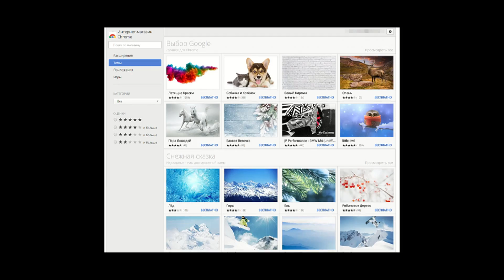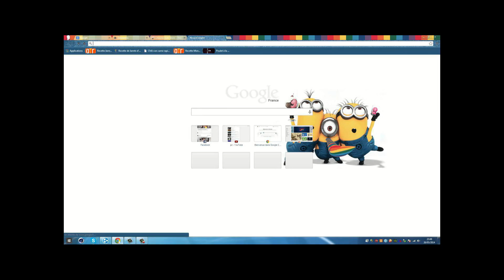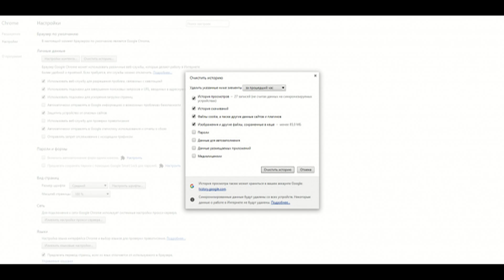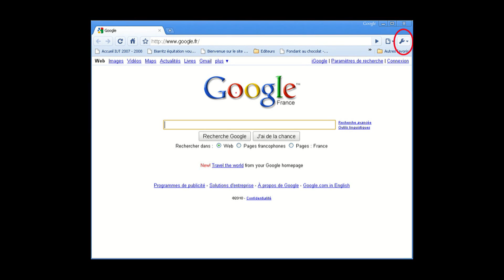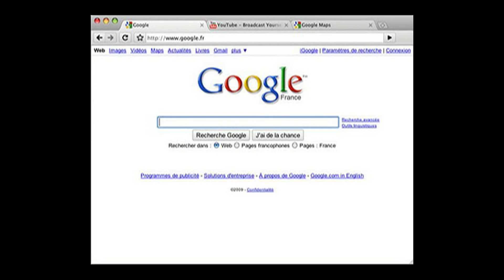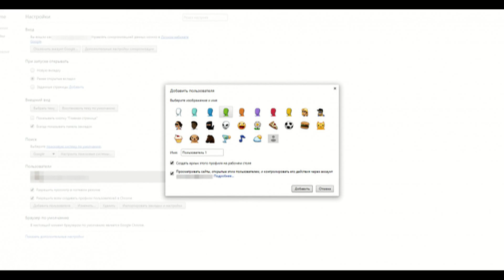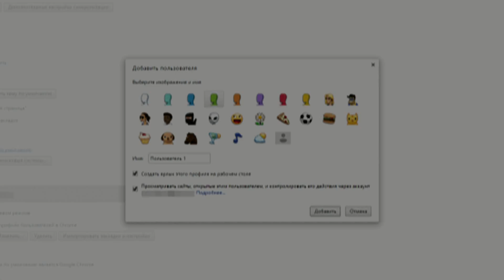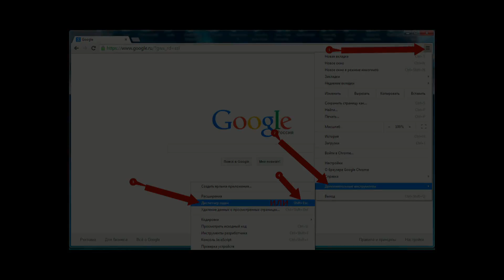Скрытые возможности Google Chrome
Браузер Google Chrome полон маленьких, но очень полезных возможностей. Они не спрятаны где-то далеко, некоторые из них даже лежат на поверхности.